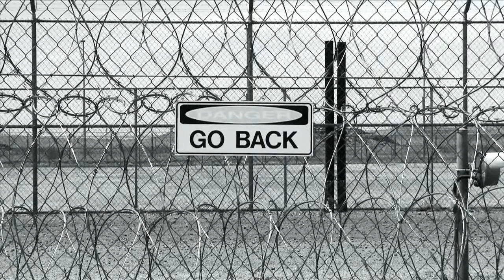Day Before Yesterday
This song is a collaboration between Yijala Yala's Music Coordinator Dudley Billing, HIpbone Sticking Out performers Natalie O'Donnell and Simon Gleeson and the prisoners involved in the program, which primarily focusses on song writing.
For more information about Yijala Yala's ongoing music program see